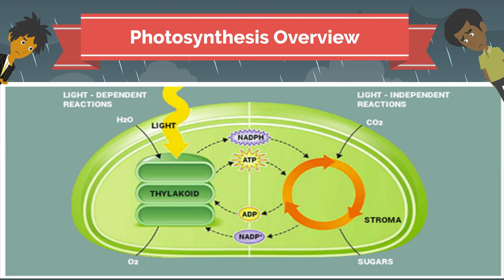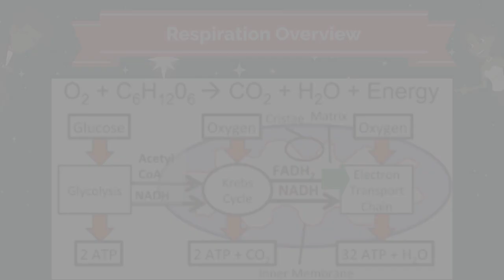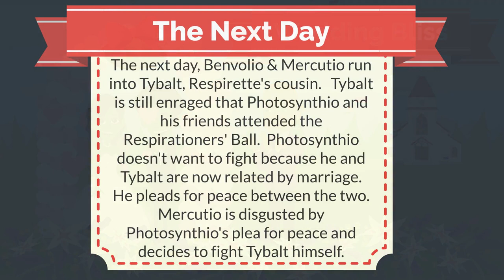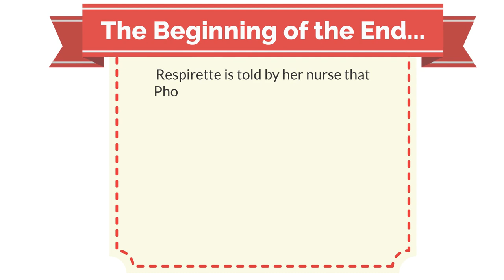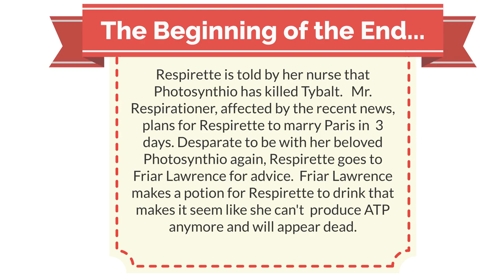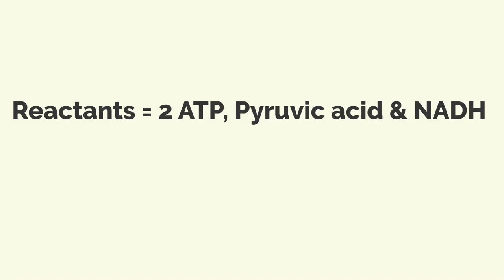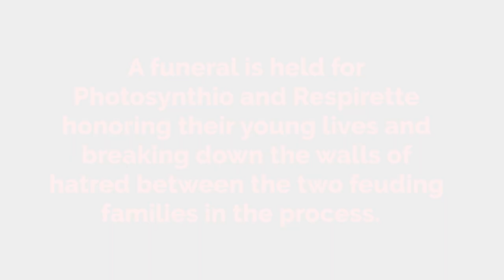Photosynthio & Respirette Part 2 - Anaerobic Respiration 101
Let me give a BIG SHOUT OUT TO ALL OF THE PEOPLE THAT HELPED MAKE THIS POSSIBLE: MY AMAZING SON JORDAN SPIVEY, MY AWESOME PRINCIPAL MR. STEVE JONES, MR. SAEVEON WOODARD FOR THE EXCELLENT VIDEO EDITING, MR. DANIEL DAVIS 'THE HULK', THE ELECTRIFYING PREACHER MR. McCRARY,  MY ACE BOOM KOOM FROM ELEMENTARY SCHOOL OLIVIA STRIPLING, AND KETURAH HAYNES FOR STEPPING UP WHEN IT COUNTS.  NONE OF THIS WOULD HAVE OCCURRED WITHOUT ALL OF YOUR HELP!  WE THANK YOU!!!  In this video we cover anaerobic respiration.  We go over what occurs when we receive little to no oxygen in our muscles and how we are still able to get small amounts of energy in the form of ATP.  We also cover the reactants and products for this process as well.